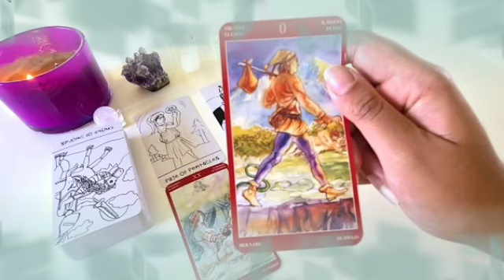برج القوس من 10 إلى 20 تشرين ثاني 2021 // هذا الشخص يبكي دما عليك😔تدخل أحد الأشخاص يقلب حياتك🤯🤫